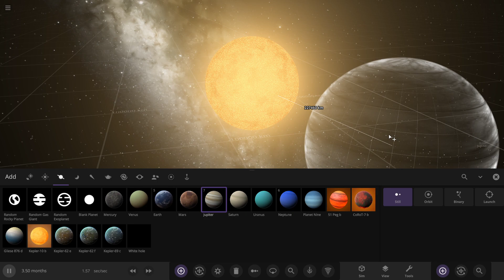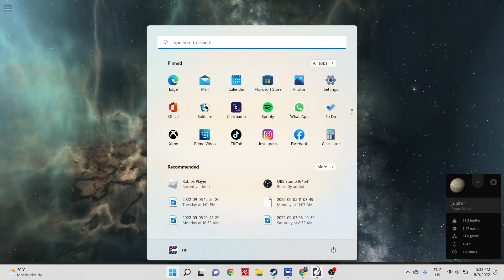What happens if the smallest star collides with Jupiter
EBLM J0555-57Ab has a mass of about 85.2±4 Jupiter masses, or 0.081 Solar masses. Its radius is 0.08 Solar radii (about 60,000 km), comparable to Saturn, which has an equatorial radius of 60,268 km. The star is about 250 times more massive than Saturn.(Wikipedia)